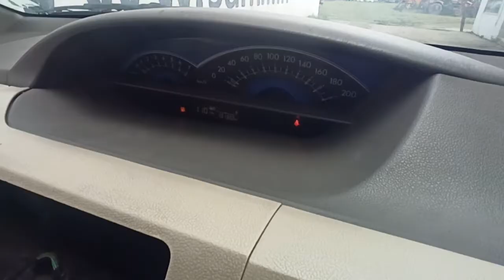2015 TOYOTA ETIOS LIVA GD Chennai